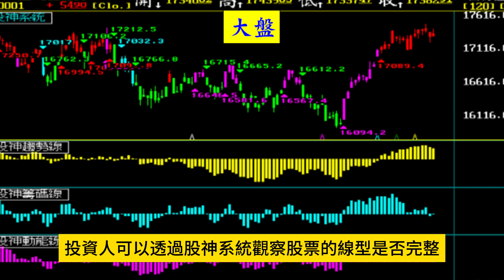三線翻多漲上去，三線翻空跌下來。【張宇明股市實戰心法】